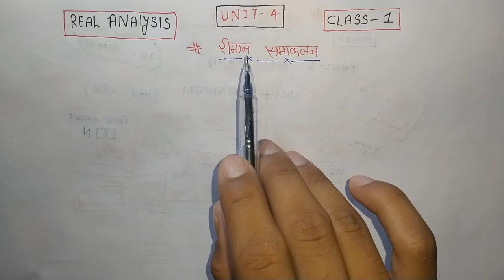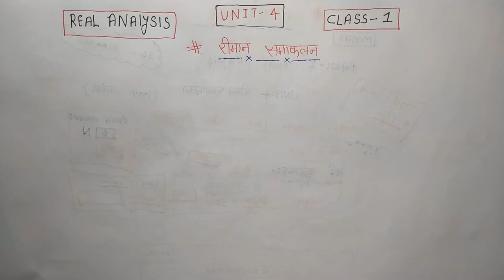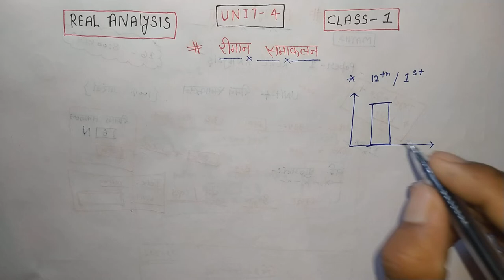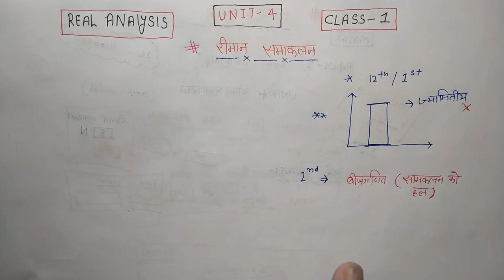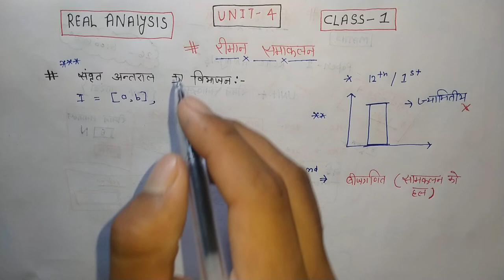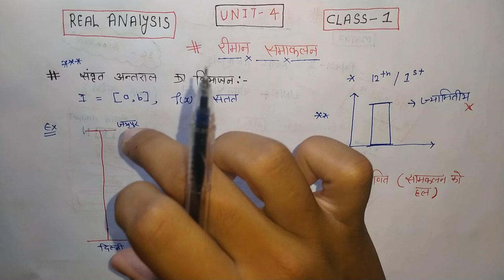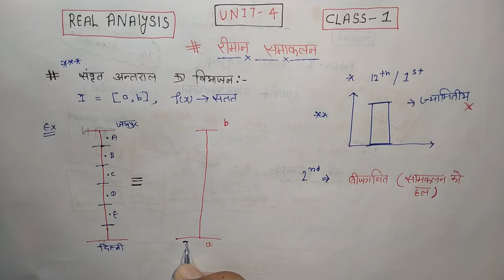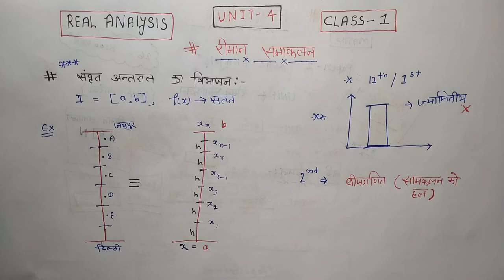Lecture-49 // रीमान समाकलन // Unit -4 // Maths by Aj sir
Lecture-48 // रीमान समाकलन // Unit -4 // Maths by Aj sir